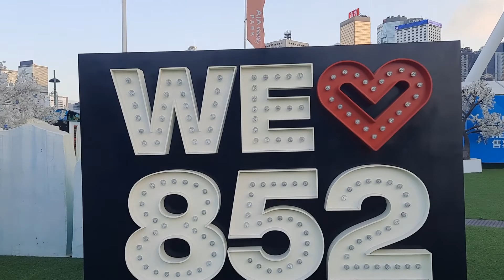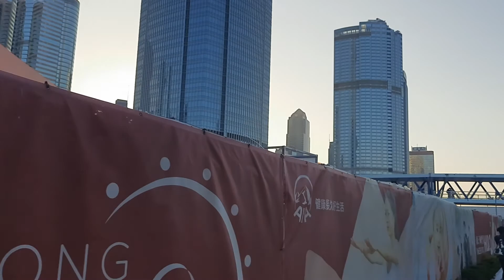OFW Sunday off nag stroll sa my ferriswheel